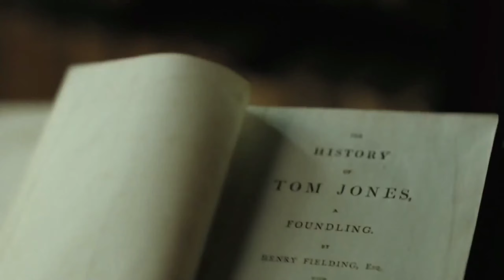Chya Muhamad - harchanda durbet lem ||چییا محەمەد - هەرچەندە دووربیت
ئەم ئاوازە لە ڕادیۆی(XFM)وە بەرهەم هاتووە .
ئاوازەکە یۆنانیە و (نیکۆس ڤێرتیس) خاوەنێتی
کاک چییا محەمەد دیسان کەڤەری بۆ کردۆتەوە

مۆنتاژی: لە لایەن ئارام ئەکرەمی

وە ئەتوانن سەردانی ئەم واڵانەش بکەن :-